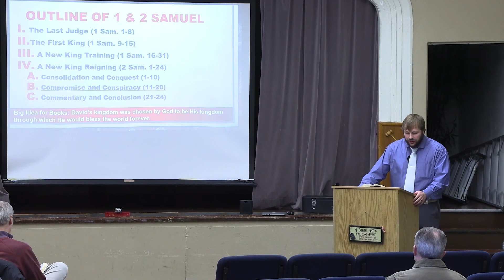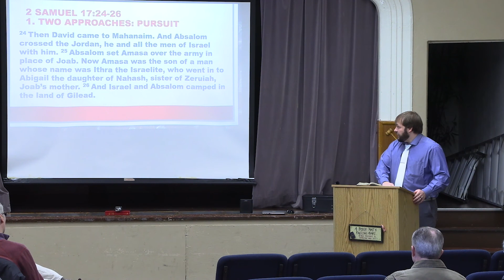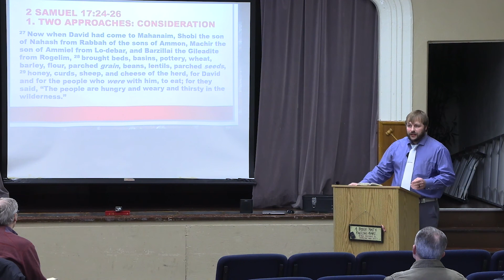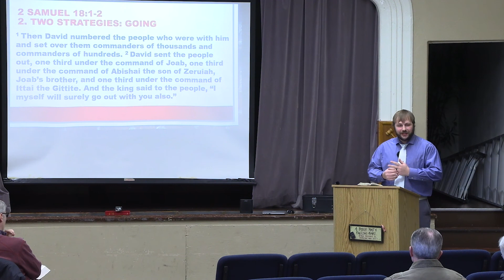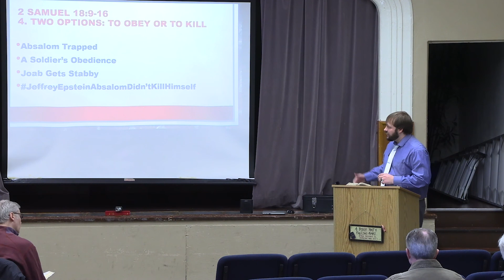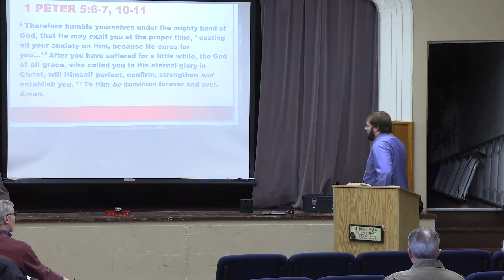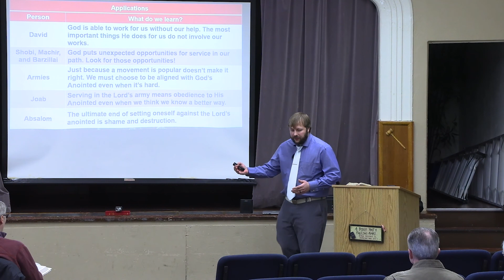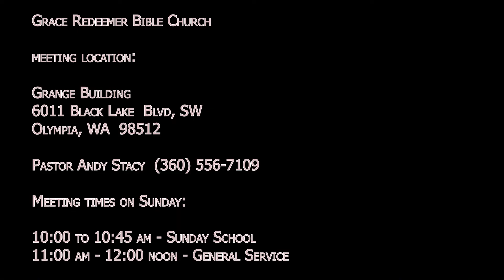February 16, 2020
regular service